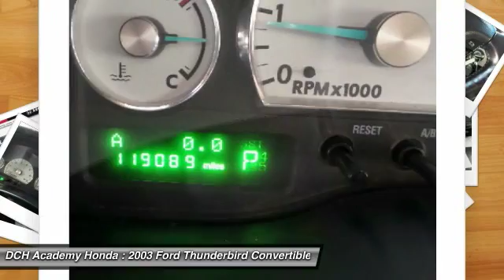2003 Ford Thunderbird AHP6748A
2003 FORD THUNDERBIRD Old Bridge, NJ
Stock# AHP6748A

* * * * * DCH ECONOMY CERTIFIED * * * * * 28 SERVICE RECORDS FOUND ON CARFAX, LEATHER, NO ACCIDENTS on CARFAX, KEYLESS ENTRY, ALLOY WHEELS!. VALUE PRICED, we specialize in obtaining financing for customers who have low credit scores, no credit, bad credit, recent bankruptcy and repossessions. CARFAX REPORT SHOWS 3 OWNERS and 28 SERVICE RECORDS. This vehicle comes with a comprehensive 35 Point Inspection & Quality Assured Review, Carfax Vehicle History Report, Sold Mechanically and Cosmetically As Is *See dealer for details. DCH Academy Honda proudly services the central New Jersey area, we can handle all of your Used Car needs.